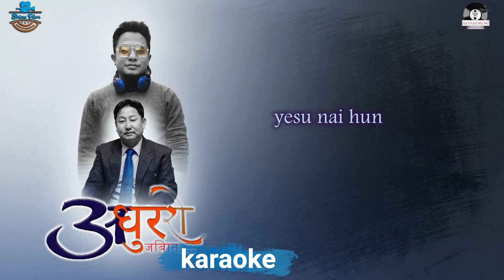Karaoke||Adhuro jiwan I Mukesh Tamang II Ps.Mathias Subba || New Nepali Christian 2024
*Singer/Composer- Mukesh Tamang
(Top 5-GOZ song composition cont-1)
*Lyricist- Ps.Mathias Subba
*Arranger/Mastering/Mixing- Aleya Rai
*Studio-7notes studio,namchi sikkim,india
*Supported- Hannah Music Productions
*Presents- Shine Filmmusic Productions
Special Thnaks:
Trinity God

For More Christian Music Videos  is Hannah Music Productions, We Production Christian Music With Different Artists Sponsors By ourself (Hannah Music Productions ) and we upload in our official YouTube Channel.
Keep Loving Nepali Christian Music,
Enjoy & Stay Connecting With Us,

This is Hannah Music Productions, We Production Christian Music With Different Artists Sponsors By ourself (Hannah Music Productions) and we upload in our official YouTube Channel.

UNAUTHORIZED DOWNLOADING, DUPLICATING, REPRODUCTION, COPYING OF THIS ©COPYRIGHTED MUSIC IS ILLEGAL AND HANNAH MUSIC PRODUCTIONS IS 🚫 PROHIBITED TO ANY OTHERS,

May GOD bless you all. Thanks!

Hannah Music Productions

HANNAH MUSIC PRODUCTIONS Is Official Youtube Channel, We Produced Nepali Christian Song & Video’s, Please Stay Connecting With Us And get Continuous Blessing...
Facebook :Hannah Music Productions facebook page

is Hannah Music Productions, We Production Christian Music With Different Artists Sponsors By ourself (CS Digital) and we upload in our official YouTube Channel.

Please Follow On:- Hannah Music Productions Facebook page

Lyricist-Bina Subba’Hannah’
Arranger/Mastering/Mixing-Aleya Rai
Studio-7notes studio,namchi sikkim,india
Special Thnaks:
Trinity God

Hannah Music Productions